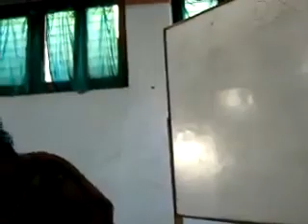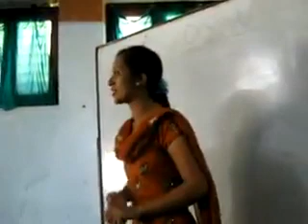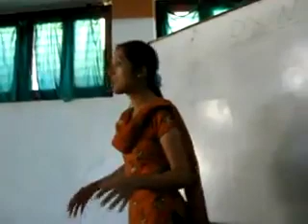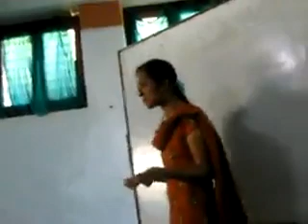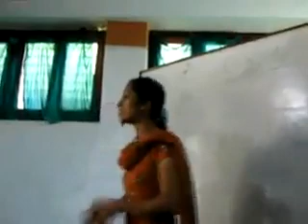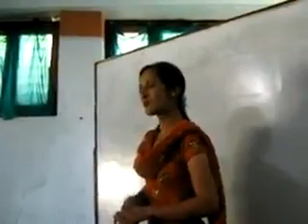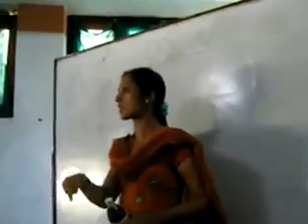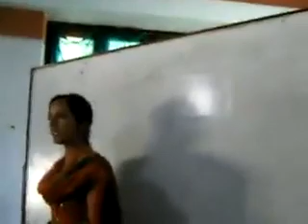सफलता कसरी पाइन्छ DXN मा ल पूरा video हेर्नु होस्,,,,